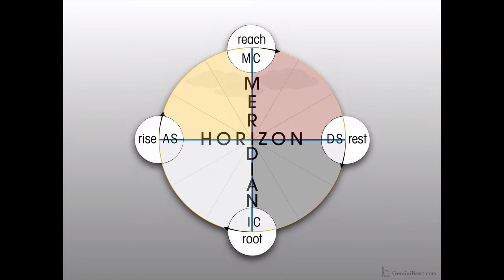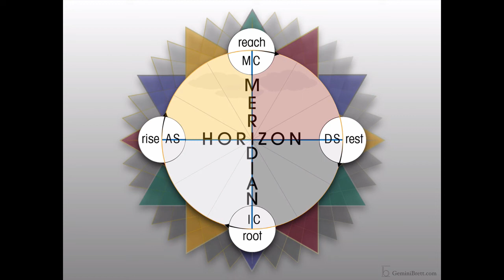Getting Directions by Water (GemIn)Eye **** Rise, Reach, Rest, Roots **** The Astrological Angles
The art of the chart starts in the heart
From the head to the feet, it's Gaia's drumbeat
Guiding the vibe of heavenly harmonies
The Rest, the Roots, the Rise, the Reach

From the Rise to the Reach to the Rest to the Roots
We're Rising like the East
Every day is brand new

From the Reach to the Rest to the Roots to the Rise
We're Reaching for the sky
Like the Light at noon height

From the Rest to the Roots to the Rise to the Reach
We're Resting like the West
Every day is complete

From the Roots to the Rise to the Reach to the Rest
We're Rooting like a tree
Into our lineage

Above, and Below
From seed to the fruit
The wheel in the sky
The circle of life
The Reach
The Rest
The Roots
The Rise

Lyrics by Gemini Brett
additional percussion and didjeridoo by Apkallu

Love and Directions,
Gemini Brett
Arts of the Chart
GeminiBrett.com